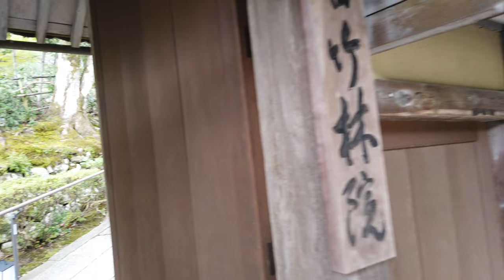【2022年秋 京都・滋賀#5】旧竹林院 Chikurin-in（滋賀県大津市 Otsu City, Shiga, Japan）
2022年11月、滋賀県大津市。

撮影：DJI Osmo Pocket